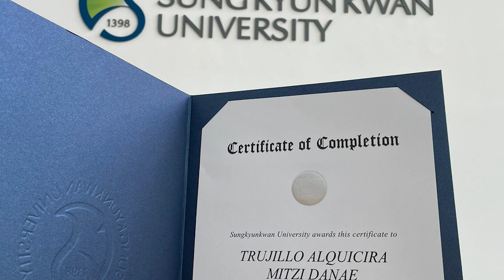Mi experiencia internacional en Corea del Sur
Mitzi Trujillo y Maria Fernanda Ruiz estudiantes de la Licenciatura en Logística Internacional en Campus Tijuana, vivieron su experiencia internacional en la Sung Kyun Kwan University de Corea del Sur.